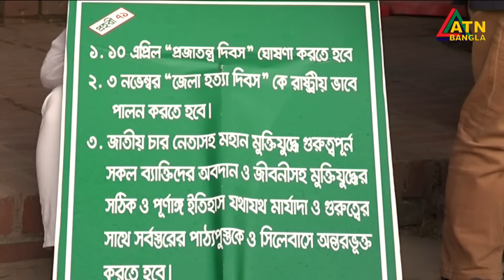গণভবনের সামনে সাবেক স্বরাষ্ট্র প্রতিমন্ত্রী সোহেল তাজের অবস্থান | Sohel Taj | ATN Bangla News